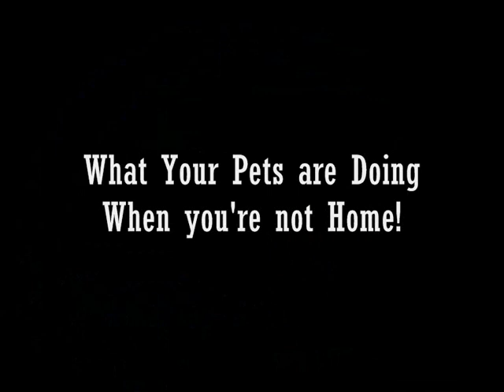What pets REALLY do when you're Gone!!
a mess on the rug and some torn up pillows are the least of your worries...
here at toptencats we nominate this to be our favorite 'photoshop comedy week video' yet :)

Brandnew top ten videos uploaded daily.
listverse list verse lists listing
top Top TOP Ten ten 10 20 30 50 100
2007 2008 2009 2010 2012
movie music entertainment games software
download upload stream watch online embed
funny hilarious pwned fail blog
cat dog cats dogs hamster hedgehog possum
rat mouse gerbil remix mash up mix edit
instrumental tutorial how to hows 2 3 three
conspiracy atheist atheism religion religious
documentary islam christianity bible quran
agnostic questions tagged science evolution
abiogenesis genesis story rhyme song novel
read reading review preview stats vlog hilarious
sport football socer basketball fight ipod porn skateboard
bail xxx fuck sex girls emo rock punk hiphop pop new x factor
free no charge 100% alternative ufo alien
sing a long rhyme alcohol drunk news onion intro
martial arts kickboxing muay thai clip film
gun guns shoot ass lol pwned monkey impression
translation comedian berni carlin black lewis
racist neo nazi white aryan arab indian bengali america
american hell yeah game games pc ps2 ps3 ps1 retro cames console
arcade trailer movie theater nwo wwf wwe wcw ecw wrestling
south park king of the hill  dont pet this kitty